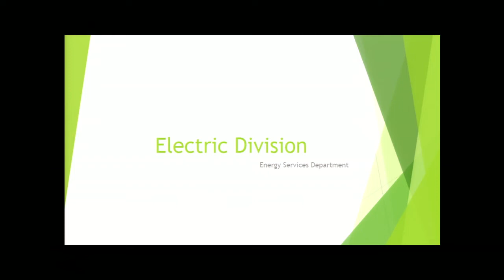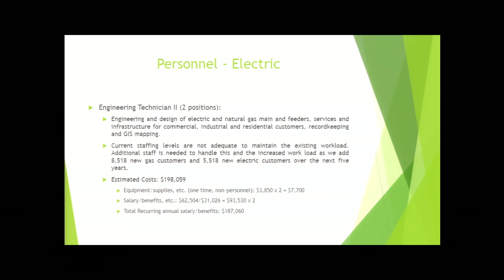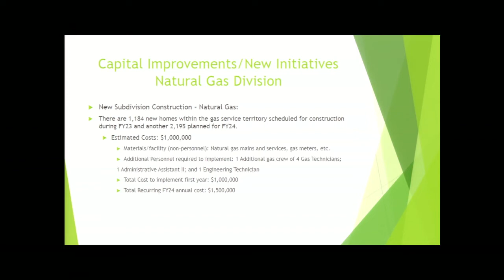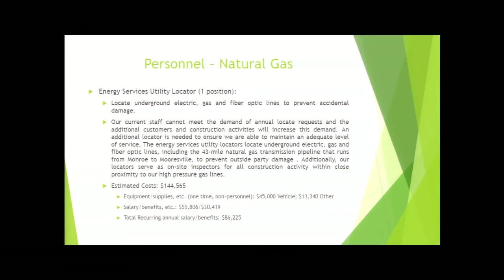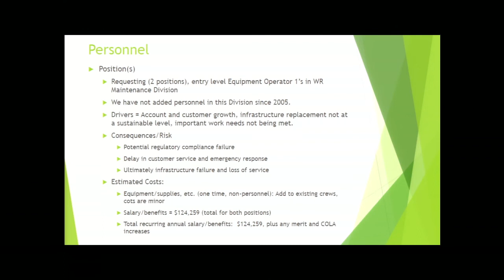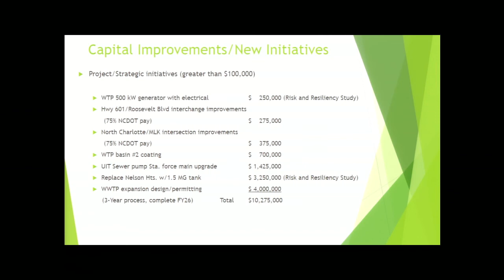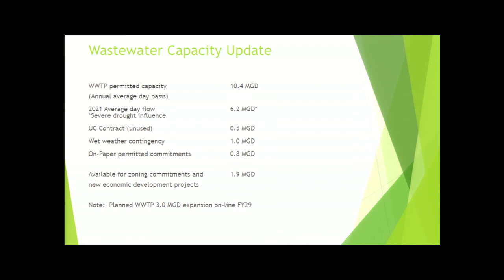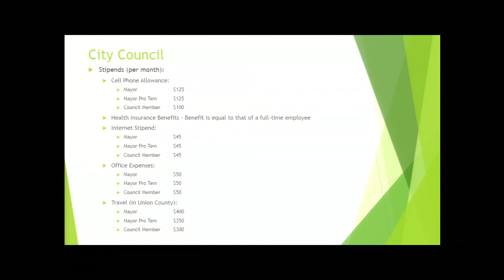City Of Monroe North Carolina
Monroe City Council Strategic Planning Meeting, March 8, 2022